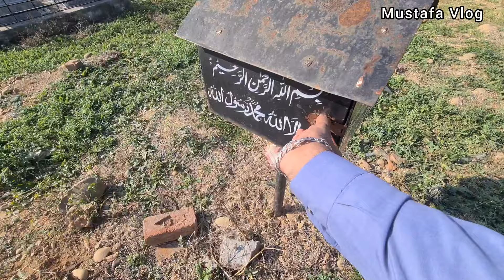How is boy life? in Dadyal Bazaar Azad Kashmir | Shopping Anarkali Bazaar | Mirza Kabristan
How is boy life? in Dadyal Bazaar Azad Kashmir | Street Food Anarkali Bazaar | Mirza Kabristan